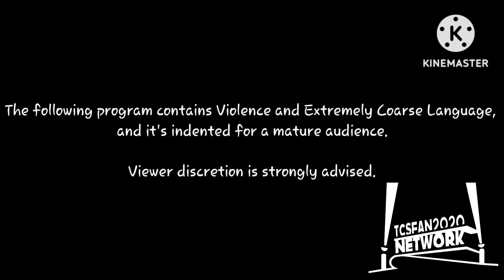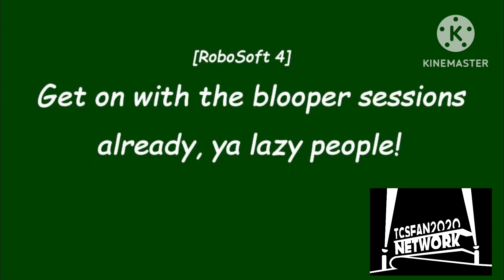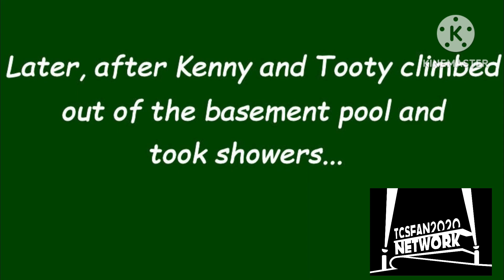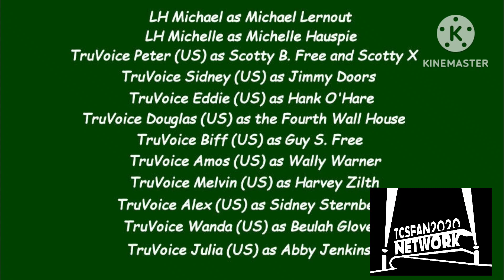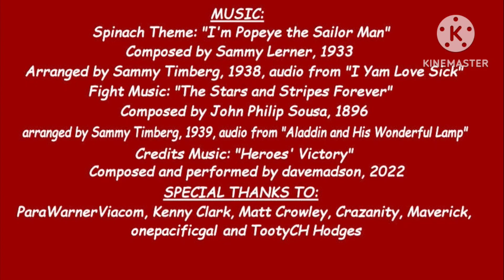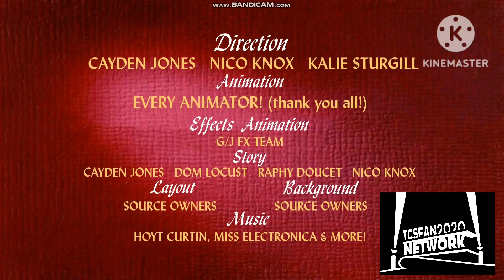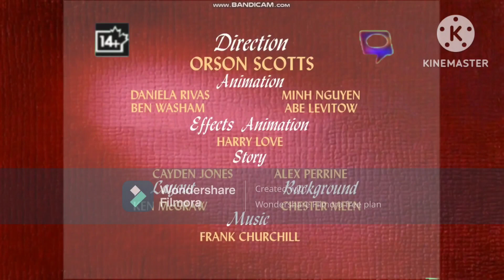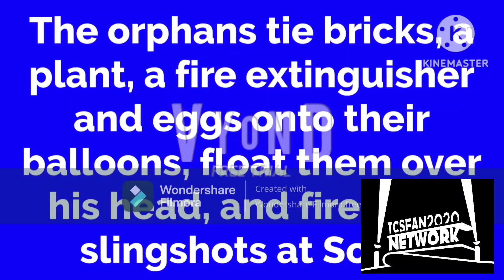TCSFan2020 Network Continuity (August 24th, 2023) (Cayden's 16th Birthday Special)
After a brand new episode of NBC Bloopers, a new Cayden the Rabbit, the network premiere of The Magic School Bus, and a brand new episode of Best Besties

Credit to @davemadson for the NBC Bloopers episode, @CaydensToonTown for the title cards, @VictorNelvanaShows for The Magic School Bus episode, @RaphyDoucet-zk8yd for the Best Besties episode, and @BookFan2019 for the Astral Media Bumpers